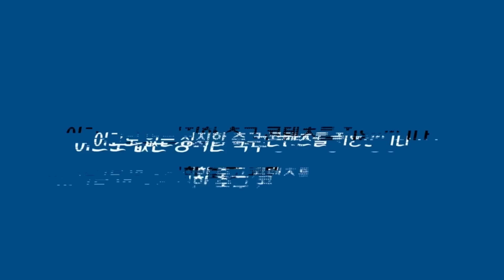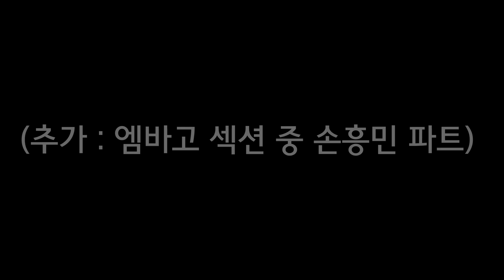[토트넘 기자회견:풀버전] 손흥민 '극찬' 퍼레이드 + 다이어 OUT, 드라구신 IN? + 반더벤 훈련복귀 (토트넘 VS 번리 경기전 기자회견, Feat 이적시장, 아시안컵)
영상편집: 박인욱
영상번역: 박인욱
총괄검수: 이성모